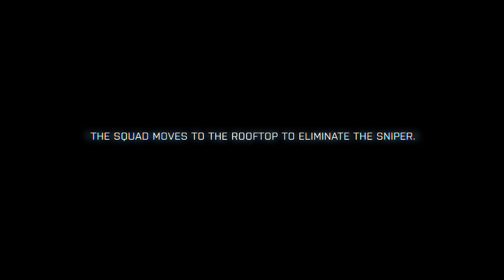Battlefield 3: Fault Line 2. rész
A csapat a tetőre tart, hogy eltávolítsa a mesterlövészt.